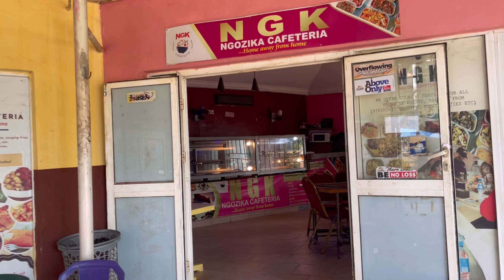Bingham University Vlog || Part 2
My sister just finished her project in Bingham University, so we went to pick her up. PS: I made an extensive tour on the school🤗

~About me
🌼Nationality:🇳🇬
🌼Birthday: July 16th
🌼Occupation: Realtor/Event planner/ Hair Vendor